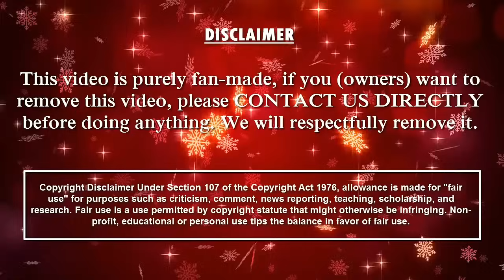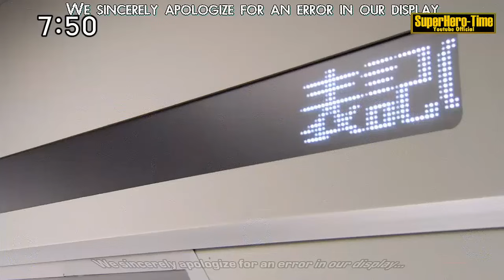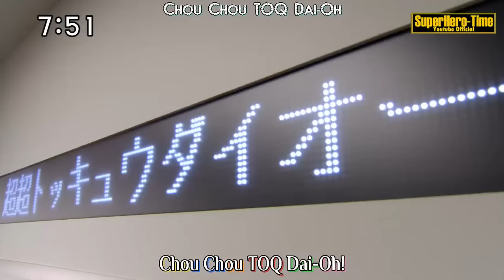Toqger Gattai [Every Mecha is Unique] version 2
Ressha Sentai Toqger :

-- Superhero-time Channel --